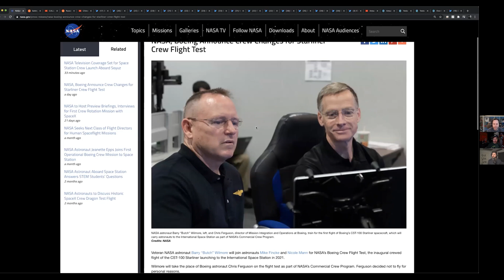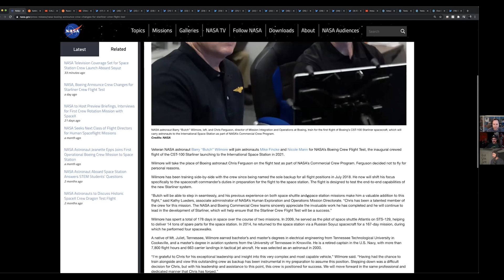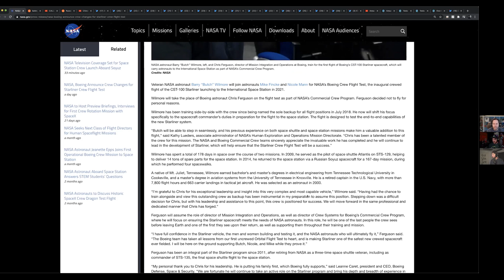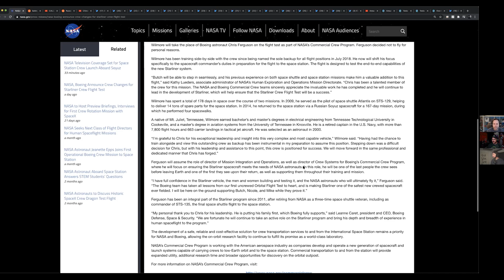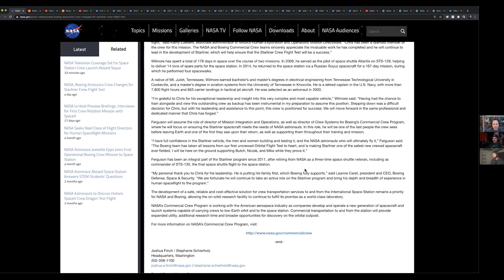Boeing Starliner Mission takes some Unexpected Detours (Highlight Ep 105)